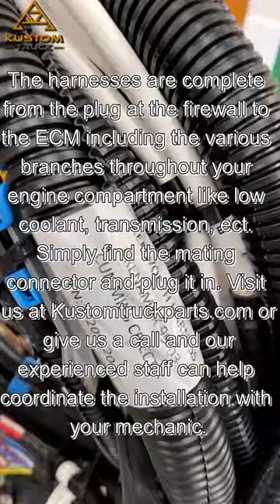Semi Engine Swap: Kustom Truck harness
We manufacture and supply engine swap harnesses that interface the engine with your cab. The engine control harnesses we supply are NEW, not a modification or rework of your existing harness. The harnesses are complete from the plug at the firewall to the ECM including the various branches throughout your engine compartment like low coolant, transmission, ect. Simply find the mating connector and plug it in.
We have engineered and developed a full line that allow for a plug and play installation of Caterpillar, Cummins and Detroit engines into Peterbilt, Kenworth, Freightliner and Western Star Trucks.
Our harnesses are a simple plug and play design that takes the headache out of the installation and makes complex engine swaps easy. Give us a call with the details of your conversion.